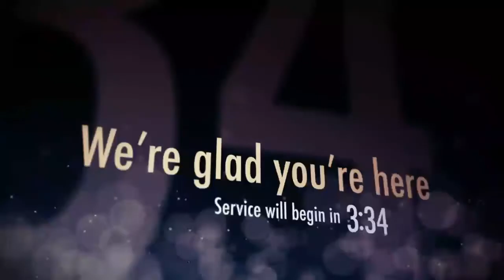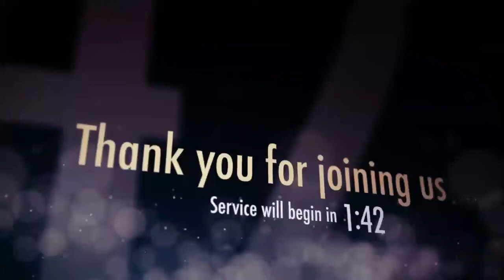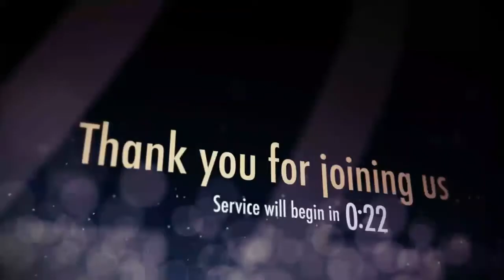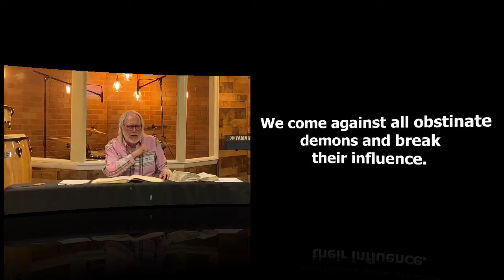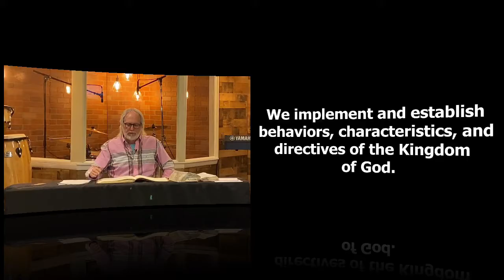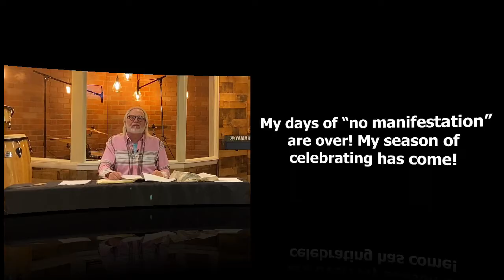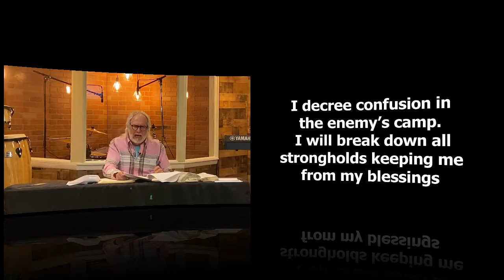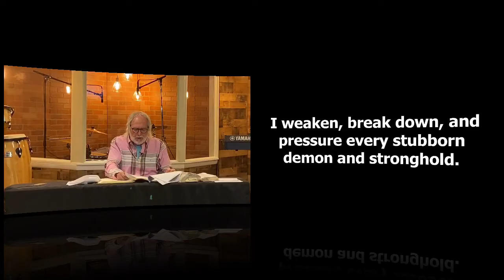Spiritual Ambassadors Pt. 3 (08-12-2020)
Apostle Rick and Pastor Angie Jackson
Sunday 10am
Wednesday 7pm
Thursday 6:30pm